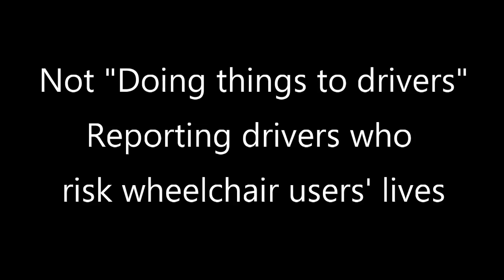Uber: no wheelchair seatbelt and victimisation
Once again an Uber driver fails to fit the wheelchair seatbelt.
Then tells me Uber drivers nervous of jobs to Harrogate area because somebody has been targeting drivers by filming them etc.
That would be me...
He then says: if the drivers don't do anything wrong they have nothing to fear.
NB: he said that whilst driving me without a seatbelt because he didn't know how to fit it...